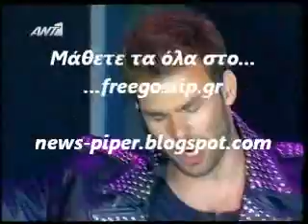Otherview Mad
news-piper freegossip